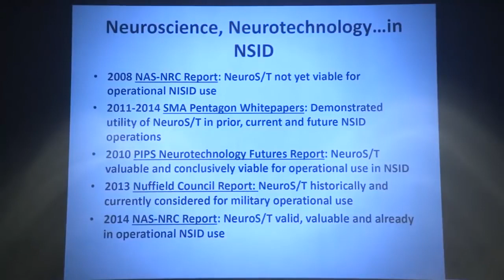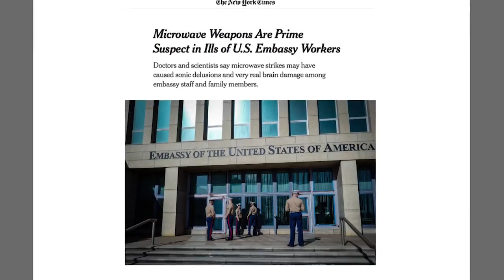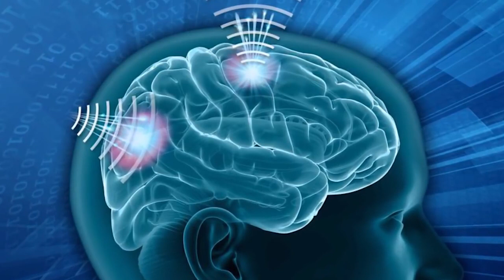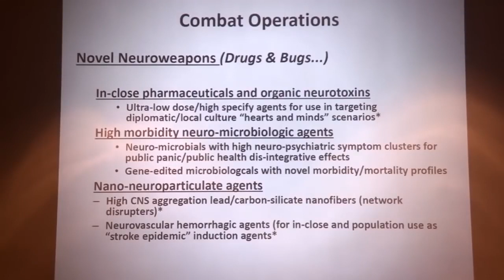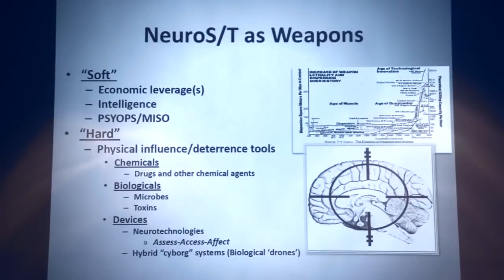Bigger Than Snowden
Neuro Weapons  Directed Energy Weapons  Mind Control  Targeted Individuals